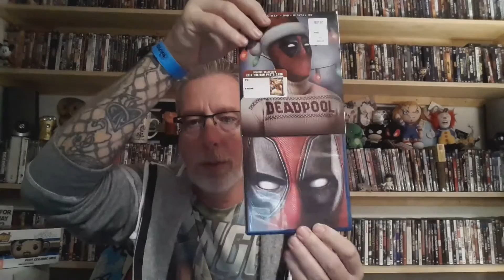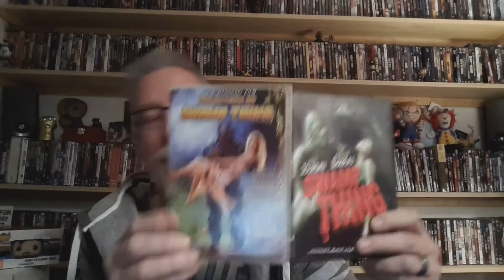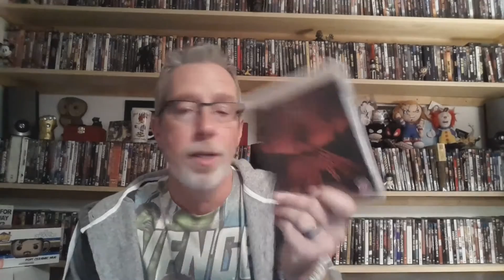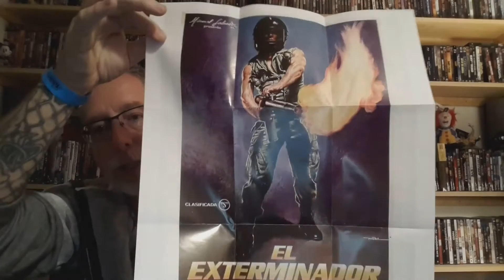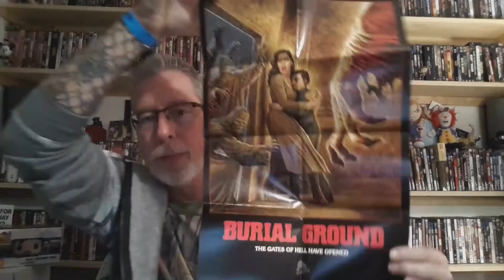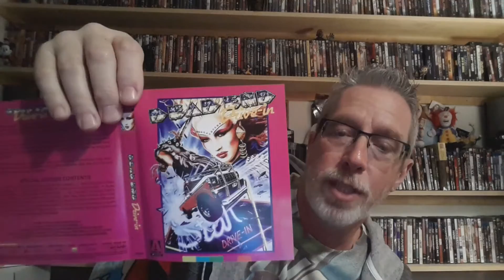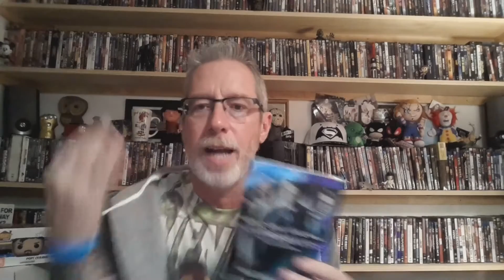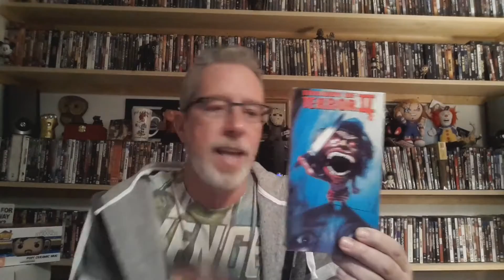Weekend Grabs & Reviews 11/6/2016